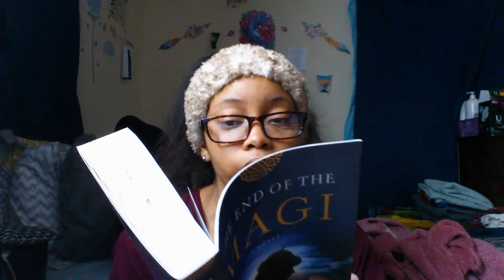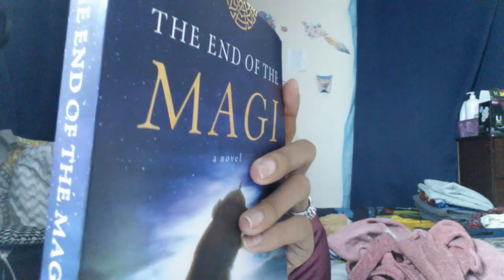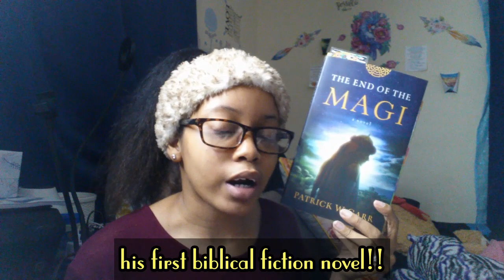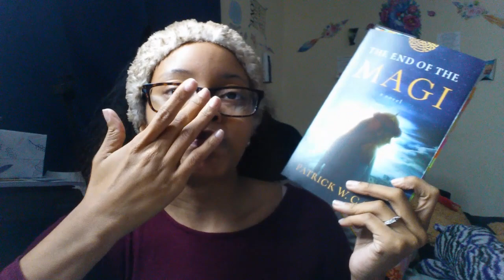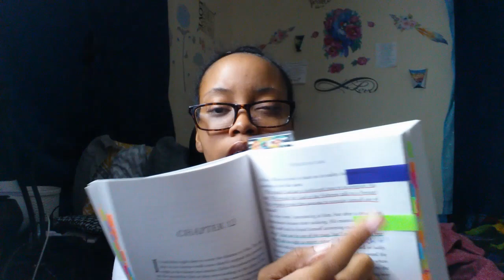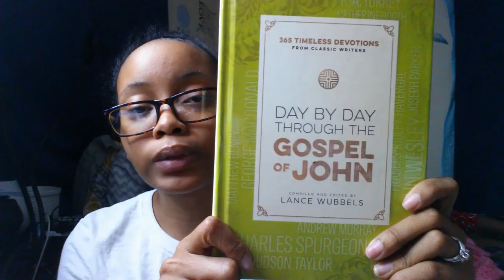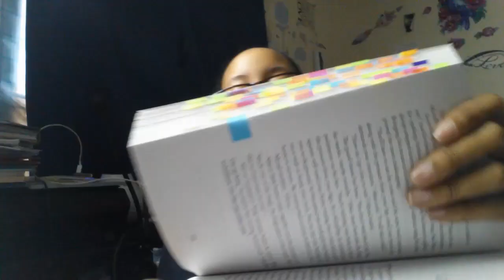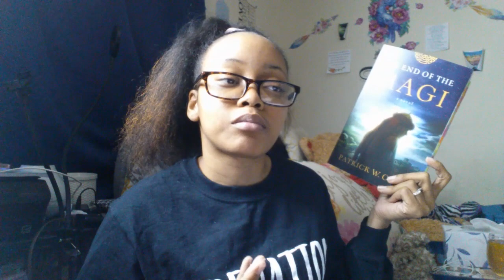Reading Vlog | The End of the Magi by Patrick W. Carr {Spoilers}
Hello Gems!

Here's another reading vlog! I had fun reading and recording this video!

Books Mentioned
♥ The End of the Magi by Patrick W. Carr
            ✧  Audible -

♥ Day by Day through the Gospel of John Devotional by Lance Wubbles

"He must increase, but I must decrease." - John 3:30